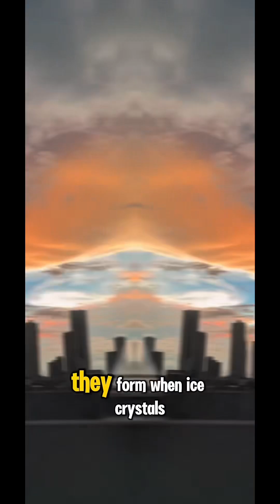Have you seen this type of cloud?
Noctilucent clouds are rare, glowing clouds made from space dust and ice! Discover where they form, why they glow, and how climate change might be making them more common.